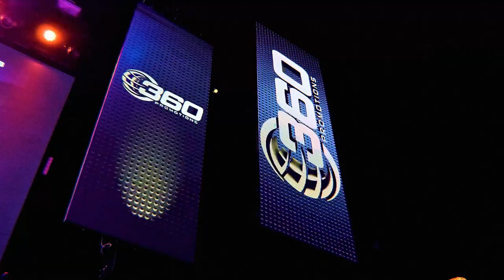SERHII "EL FLACO" BOHACHUK HIGHLIGHTS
Serhii's career highlights leading up to his March 4th, 2021 fight with Brandon "The Cannon" Adams.